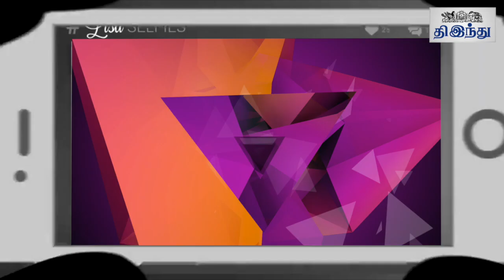Batman vs Superman: Dawn of Justice Selfie Review | Ben Affleck | Henry Cavill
'பேட்மேன்  Vs சூப்பர்மேன்' - செல்ஃபி விமர்சனம்